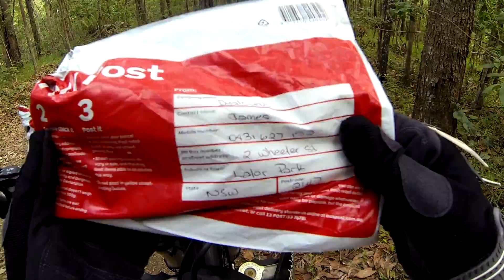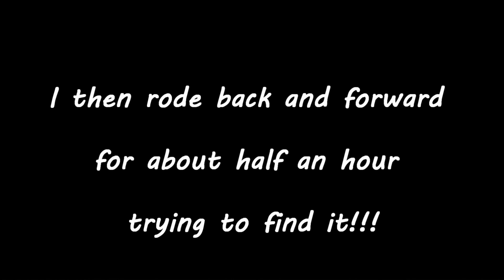Trailer Fail and Lost Towers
I head off on an unexpected solo ride after some disasters.